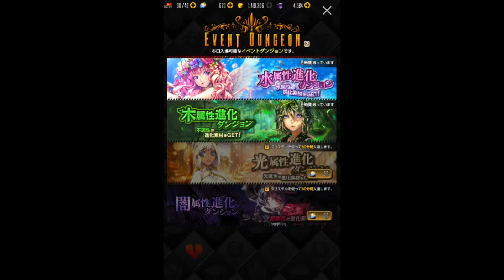【休非】腿控的最愛《命運之子：日》11/26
遊戲原名：데스티니 차일드
日版名稱：デスティニーチャイルド
中文名稱：命運之子
英文名稱：Destiny Child